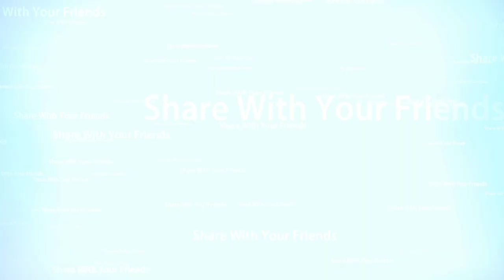Part 4/4, মিস জোজো, Miss Jojo Mukherjee hindi bengali song live stage show dumdum mela, kolkata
….… .For easy finding my videos click on this:
….… . . . . The Bong Culture TV